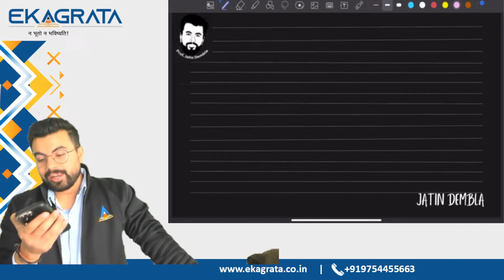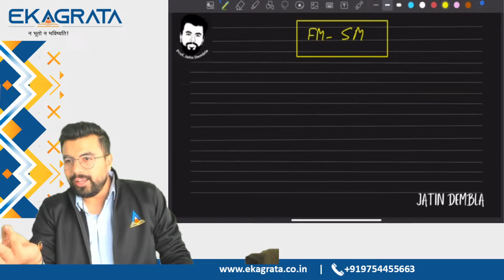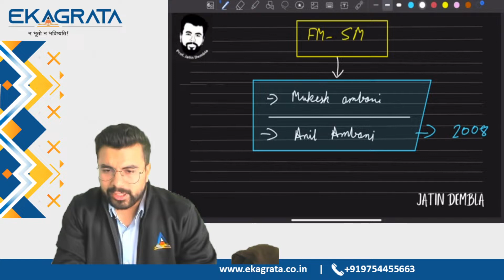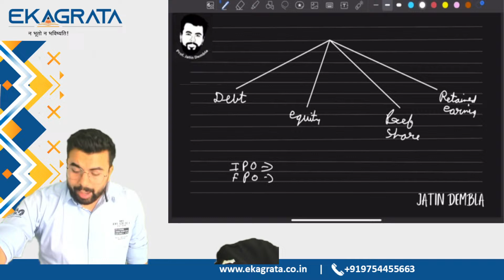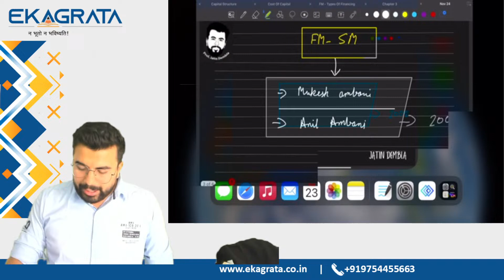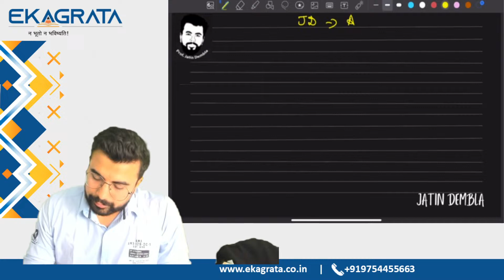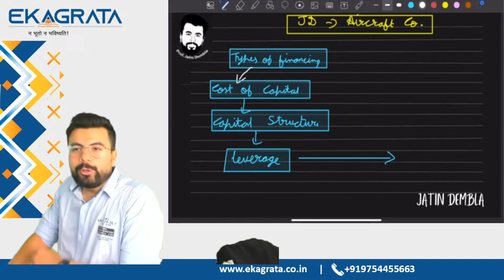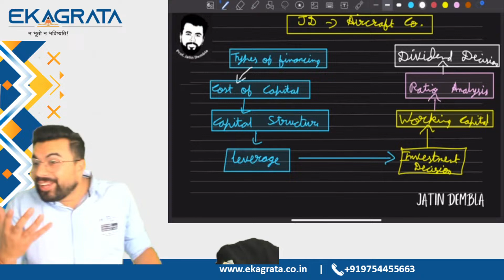CA Intermediate 2025 FM SM | Complete FM SM Revision | Warm Up Batch | L1 By Jatin Dembla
⚡In this video, Jatin Dembla Sir from Adda247 Ekagrata CA takes you through a complete revision of the FM SM syllabus for CA Intermediate 2025.

👉This session is a part of the "Warm Up Batch" designed to help students get a solid foundation for their Financial Management and Strategic Management (FM SM) subjects.

✨Whether you're preparing for the CA Inter Jan 2025 or May 2025 attempt, this video will guide you through important concepts and provide revision techniques. Get ready to strengthen your CA Inter FM SM preparation and perform your best in the exams